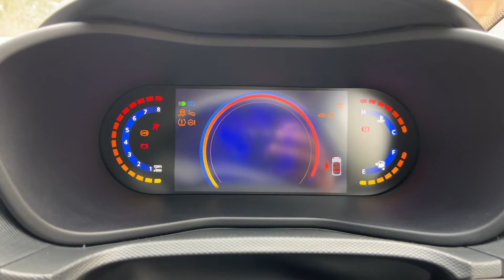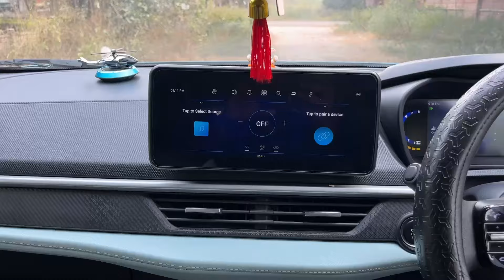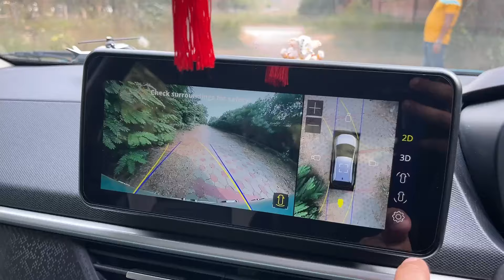Nexon Facelift Ownership Review | Brezza छोड़ दी इसके लिए | Honest Ownership Review Hindi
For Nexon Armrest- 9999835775